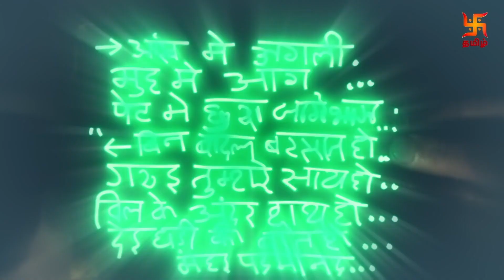சாணக்கிய சபதம் - பகுதி 15 | சந்திரகுப்தனின் திறமை | Swastik Tamil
சாணக்கிய சபதம் சிறப்பு காட்சிகளை கண்டுகளியுங்கள்